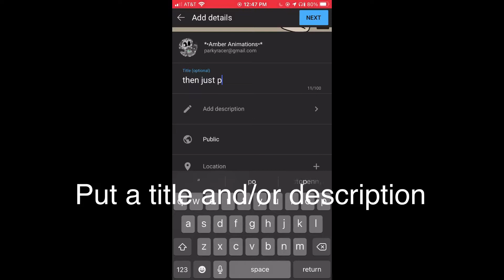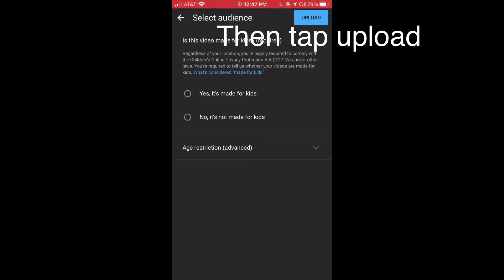Mm yes my uploading process